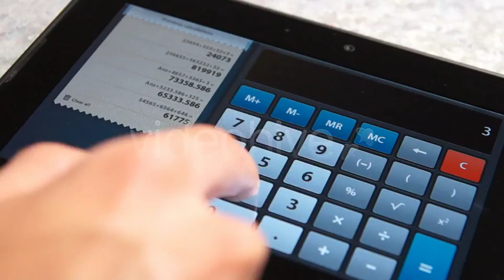Tablet Business Calculation - HD - Stock Footage from Videohive